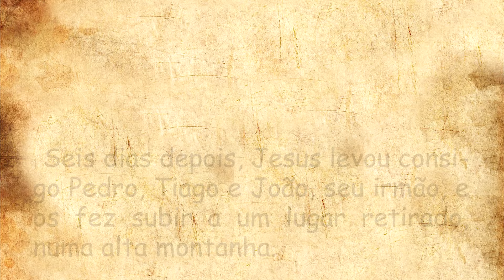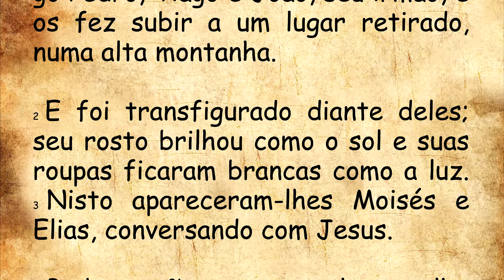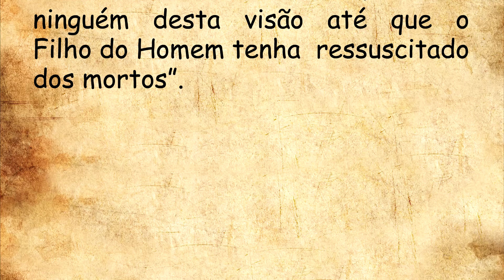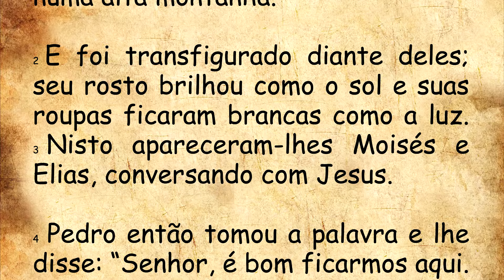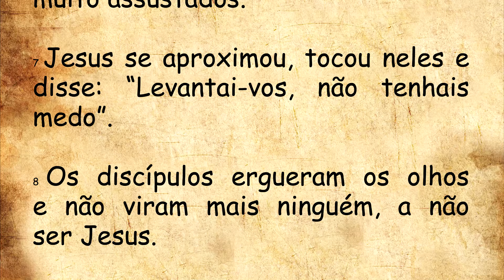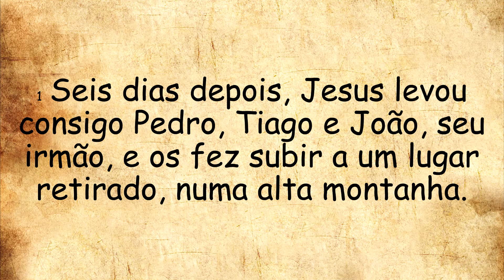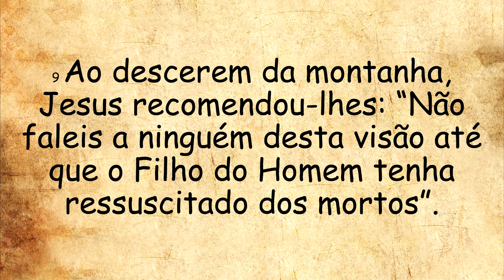DIÁRIO ESPIRITUAL MISSÃO BELÉM - 25/02/2024 - Mt 17,1-9